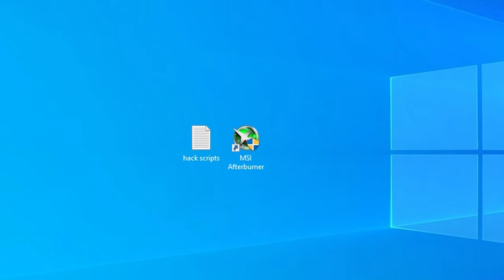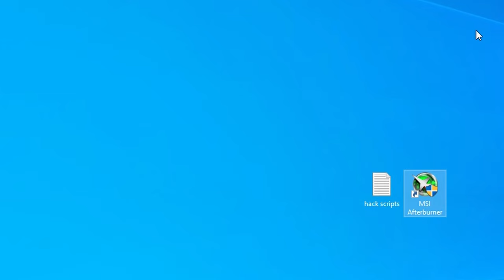Unbelievable Trick to Slash Your GPU Temperature in Seconds Using MSI Afterburner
In this video, we're going to show you an unbelievable trick to slash your GPU temperature in seconds, using MSI Afterburner. If you're a gamer, content creator, or anyone who uses graphics-intensive software, you know how important it is to keep your GPU temperatures low.

With MSI Afterburner, you can easily tweak your GPU's settings to optimize its performance and keep it cool. We'll guide you through the process of installing and setting up MSI Afterburner, and show you how to use it to bring down your GPU temperature in just seconds.

We'll also share some tips and tricks on how to fine-tune your settings for the best performance, and avoid overheating and damage to your GPU.

If you're tired of your GPU running hot and want a simple solution to keep it cool, this video is for you! So watch it now and discover the unbelievable trick to slash your GPU temperature in seconds, using MSI Afterburner.